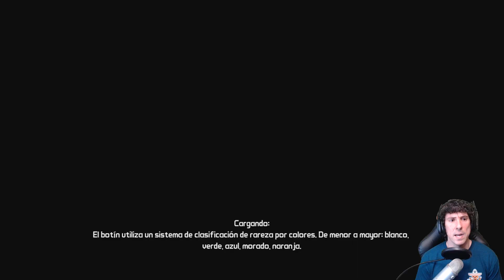Borderlands | En Español | Capítulo 8 "T.K está O.K?"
Y toca sacarse una espina clavada con este "Borderlands".
Hace unos años comenzamos a jugarlo en Coop. con Gema pero por cuestiones de tiempo, no pudimos terminarlo.
Toca ponerle solución!

8º
Richar